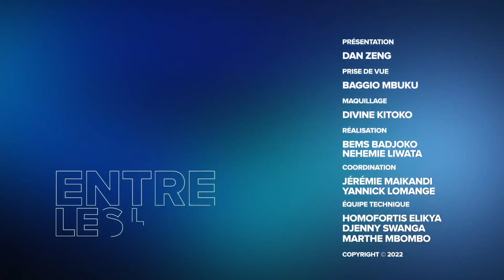FATSHI BAT LE RECORD : SUCCÈS EN SUCCÈS. 2e MANDAT ASSURÉ OU NON ?